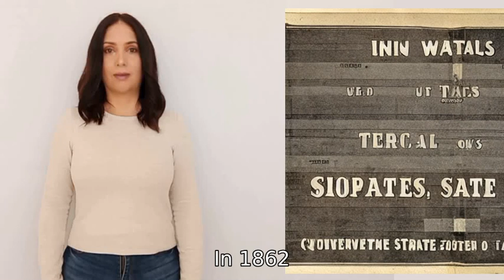In 1862, how many states were in the US and how many states total were there in the US and the Confe